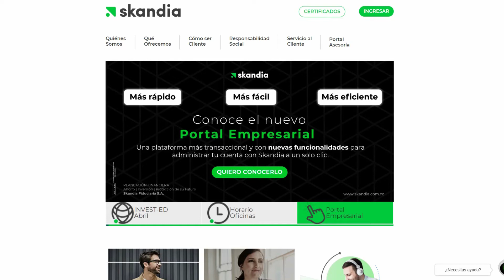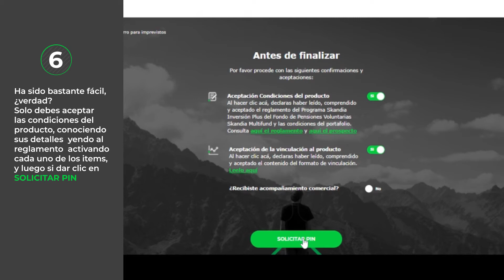Abre tu Ahorro de Imprevistos en 5 minutos de forma digital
Ahora podrás hacer la apertura de tu Ahorro de Imprevistos Skandia de forma 100% digital desde nuestro portal de clientes con unos sencillos pasos. Si quieres hacer el tuyo da clic